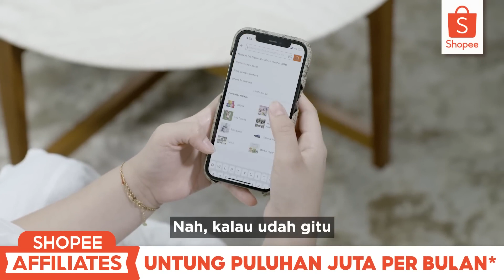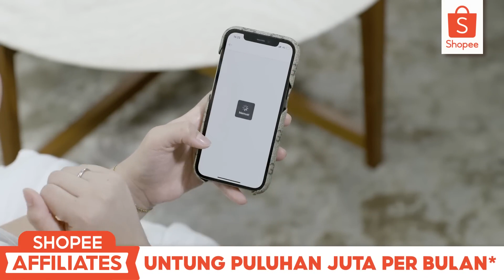(REUPLOAD) Merry Lala Melongo Karena Nasihat Nagita Bikin Geger Join Shopee Affiliate Sekarang